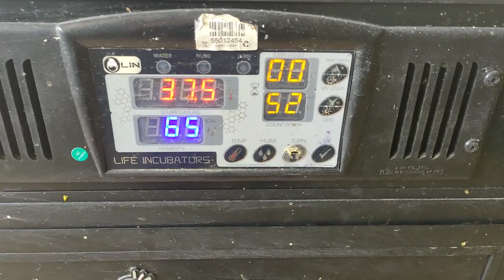Kỹ thuật của Thái ép chim bồ câu đẻ 30 lứa một năm, thu lãi tiền tỷ | Nông dân làm giàu